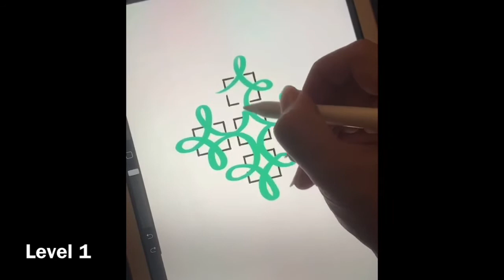TikTok art videos - 2.4M views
My most viewed video on Tiktok! Posting level 3 soon! Had to remove the audio for copyright reasons but you can check the full videos here:

Intro design by: @AniDali